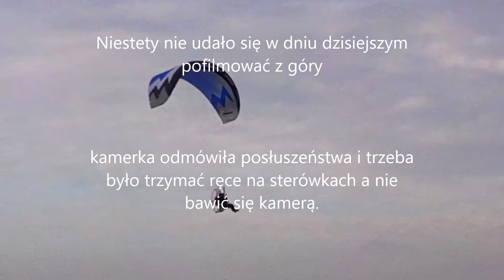Styczniowe latanko 07.01.2020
Dzisiaj zapowiadało się fajne latanie. Zapowiedzi ICM wskazywały na 2 do 3m/s  w porywach do 5. Według programu na smartphone ( Meteo Parapante)  na wysokości 500m miało wiać z prędkością stałą 4m/s natomiast porywy miały dochodzić do 6m/s Z nad Radomia widać było nadciągającą ciemną chmurę i w powietrzu na 100m już zaczynały być porywy dosyć nieprzyjemne więc zdecydowaliśmy, że jednak wracamy bo najważniejsze to być zdrowym :-)
Polataliśmy około 15-20 minut. Gęby zadowolone i chyba w tym tak naprawdę chodzi. Według wskazań PPGpS  prędkość z wiatrem 68,3km/h  trymery w pozycji "0" natomiast pod wiatr 40,6km/h + prędkość wiatru  Zużycie paliwa po 20 minutach na C-max 175cc oraz Nucleonie WRC 31 wyniosło 0,7L
Pozdrawiam serdecznie i zapraszam do kolejnych reportaży z latania.